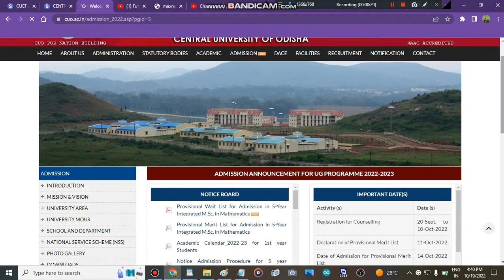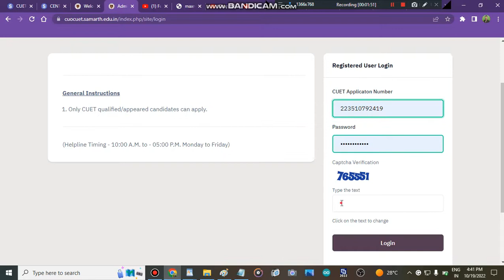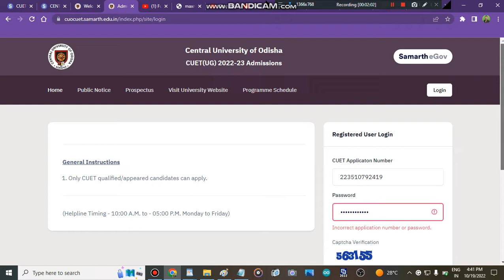Central University Of Odisha Admission Update | Merit List Central University Of Odisha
" CENTRAL UNIVERSITY OF Odisha spot admisisons"
" direct admisison in CENTRAL UNIVERSITY OF Odisha"
" all about direct admisison process in CENTRAL UNIVERSITY OF Odisha"
" colleges admisisons CENTRAL UNIVERSITY OF Odisha"
" cuet colleges CENTRAL UNIVERSITY OF Odisha"
" how to get admisison in CENTRAL UNIVERSITY OF Odisha"
" CENTRAL UNIVERSITY OF Odisha admissions" " Best Courses And Top Colleges"